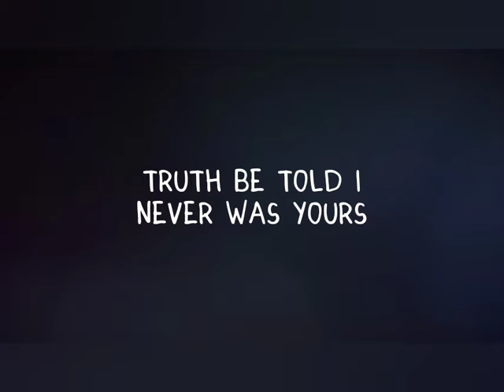Editing practice (This is gospel)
Super quick edit practice with one rule:

Only

One

Upload

Song: panic! At the disco, this is gospel

Clips from Numbers